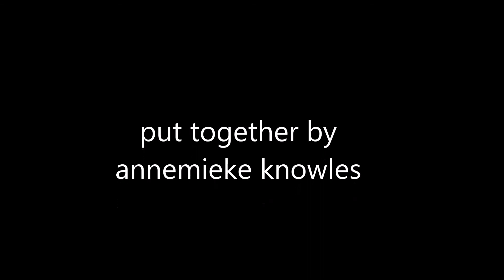Arthur Lismer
MUSIC:  Anastasia Rizikov plays Grieg Sonata in E minor, Op.7, I & II Mov